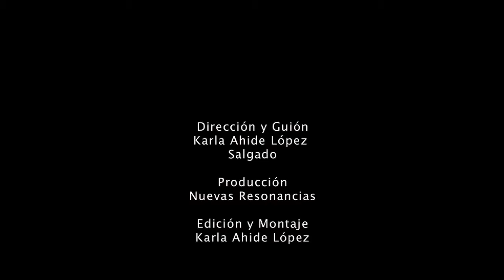Homenaje a Elsa Cárdenas Tributo Macabro Fich 2013 HD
Homenaje a la actriz mexicana Elsa Cárdenas por su aportación al cine fantástico, de terror y luchadores. Agosto 2013
Producción: Nuevas Resonancias para Macabro FICH